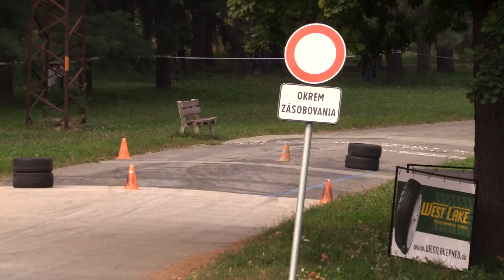WESTLAKE RACE Anička - Marek Pazderák